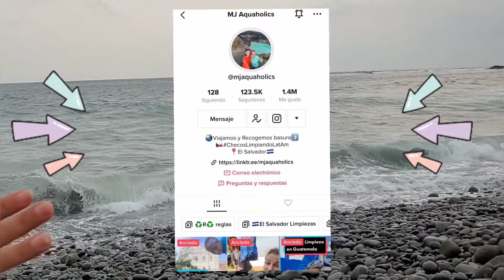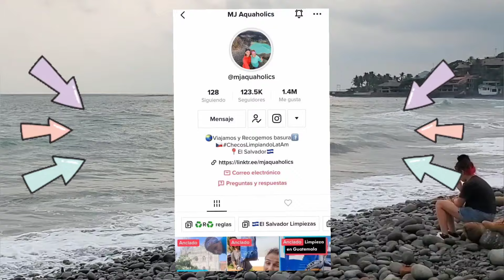CHECOS en EL SALVADOR limpiando PLAYA EL TUNCO 😱👏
Gracias a todos por el apoyo que nos dan 💜